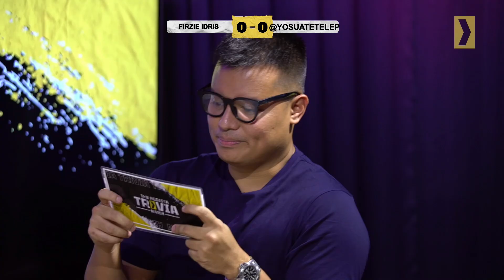Regista Trivia 2022: Round of 16 (Firzie Idris